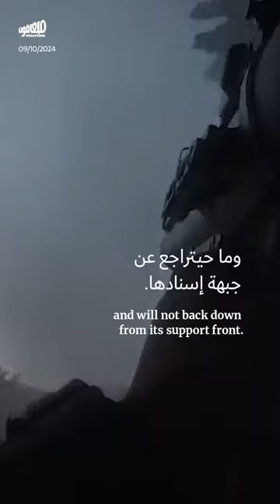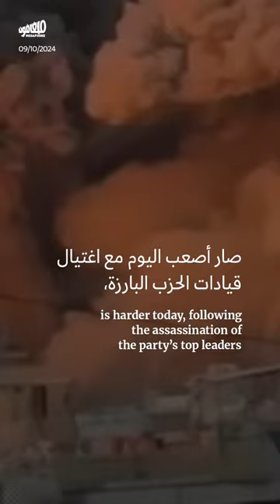ارتباك حزب الله: فكّ الارتباط أم وحدة الساحات؟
بين وحدة الساحات وأولويّة وقف إطلاق النار في لبنان: لماذا تتناقض مواقف حزب الله؟